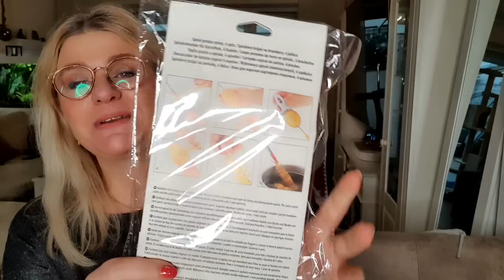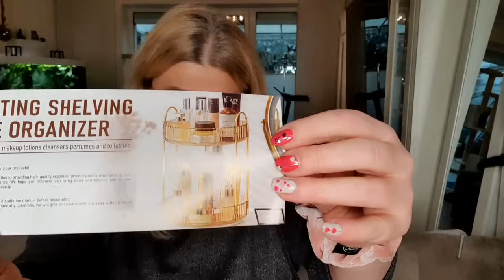Temu Bestellung Feb. 2024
Ich zeige euch meine neue Temu Bestellung, viel Spaß beim anschauen.